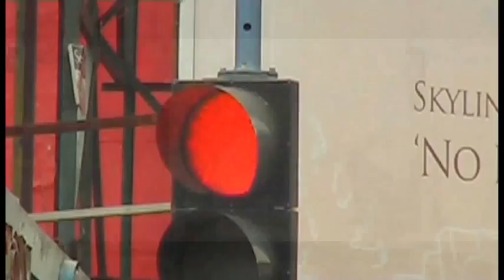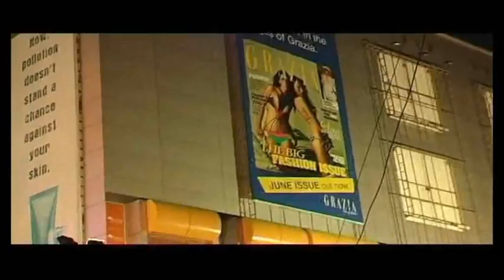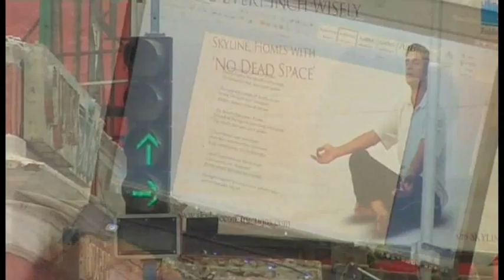The Colour Yellow - Music Video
Music Video of The Colour Yellow